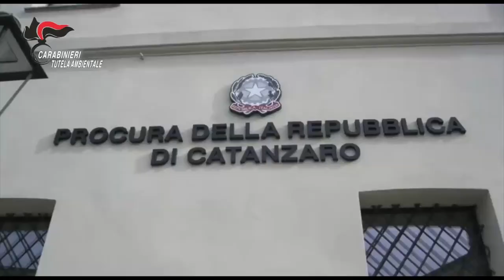NOE Catanzaro operazione Fangopoli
CARABINIERI: Operazione "Fangopoli" - eseguita un'ordinanza di misura cautelare personale nei confronti di 20 persone per traffico illecito di rifiuti